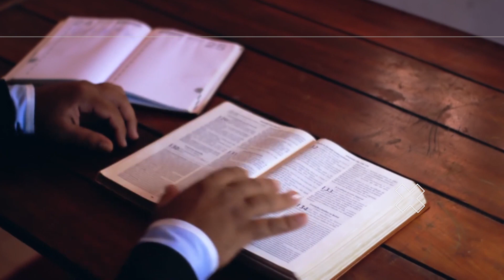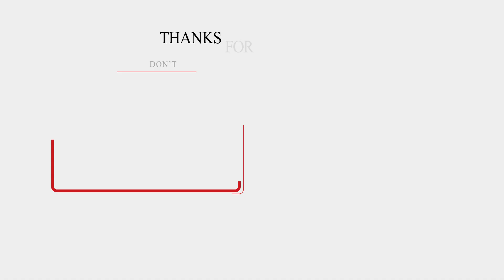अबे !! बड़ा आया तुर्रम खा बनने | आइये जानते है कौन है तुर्रम खान | Real History of Turram Khan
'खुद को बड़ा तुर्रम खां समझते हो' सुना होगा आपने लेकिन क्या आप जानते हैं असली तुर्रम खां कौन है ?

अक्सर आपने सुना होगा 'ज्यादा तुर्रम खां मत बनो'. 'खुद को तुर्रम खां समझते हो'. जिसके नाम पर इतने मुहावरे या डायलॉग बनाए गए हैं आखिर तुर्रम खां है कौन? आइये इस लेख के माध्यम से असली तुर्रम खां के बारे में जानते हैं.

तुर्रम खां का असली नाम तुर्रेबाज़ खान (Turrebaz Khan) था. तुर्रेबाज़ खान दक्कन के इतिहास में एक वीर व्यक्ति थे, जो अपनी वीरता और साहस के लिए जाने जाते थे. हैदराबाद लोककथाओं में एक सकारात्मक कठबोली है - "तुर्रम खां". जब आप किसी को ऐसा कहते हैं, तो आप उसे हीरो कह रहे हैं. यह तुर्रेबाज़ खान के नाम से आता है. वह एक क्रांतिकारी व्यक्ति स्वतंत्रता सेनानी थे, जिन्होंने हैदराबाद के चौथे निजाम और अंग्रेजों के खिलाफ विद्रोह किया था.

तुर्रम खां 1857 में भारतीय स्वतंत्रता संग्राम की पहली लड़ाई के जबाज़ हीरो थे. ऐसा कहा जाता है कि जिस आजादी की लड़ाई की शुरुआत मंगल पांडे ने बैरकपुर में की थी उसका नेतृत्व तुर्रम खां ने हैदराबाद में किया था.

You must have heard 'You consider yourself Bada Turram Khan' but do you know who is the real Turram Khan?

Often you must have heard 'Don't be too Turram Khan'. 'You consider yourself Turram Khan'. In whose name so many idioms or dialogues have been made, after all who is Turram Khan? Let us know about the real Turram Khan through this article.

The real name of Turram Khan was Turrebaz Khan. Turrebaz Khan was a heroic figure in the history of the Deccan, who was known for his bravery and courage. There is a positive slang in Hyderabad folklore - "Turram Khan". When you call someone like that, you are calling him a hero. It comes from the name of Turrebaz Khan. He was a revolutionary figure freedom fighter, who rebelled against the fourth Nizam of Hyderabad and the British.

Turram Khan was the brave hero of the first war of Indian freedom struggle in 1857. It is said that the freedom struggle which was started by Mangal Pandey in Barrackpore was led by Turram Khan in Hyderabad.